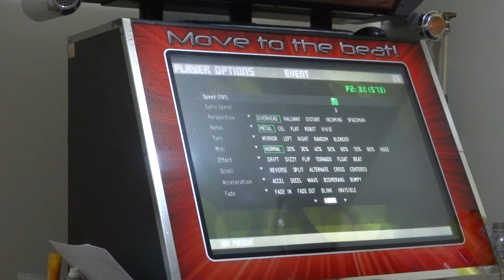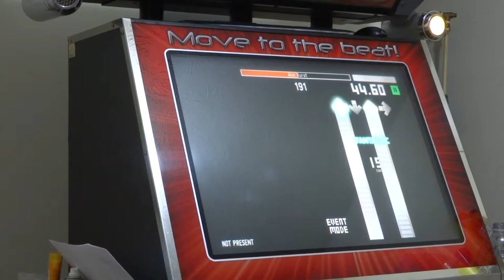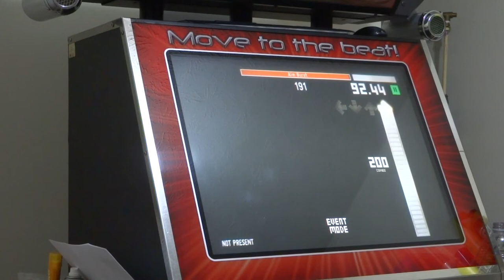DJ Sharpnel - Aim Burst [SE11] 92.50%